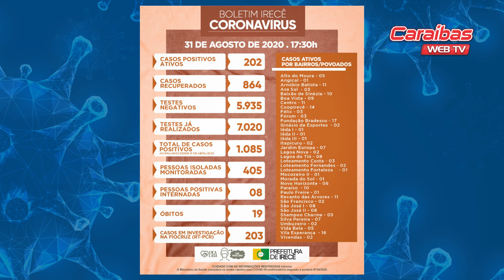Irecê confirma 202 casos positivos ativos. - BOLETIM CORONAVÍRUS 01 de Setembro de 2020.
Irecê confirma 202 casos positivos ativos. - BOLETIM CORONAVÍRUS 01 de Setembro de 2020. |  Acompanhe as principais informações de Irecê, na região, na Bahia e no Brasil.

Sintonize 100,7